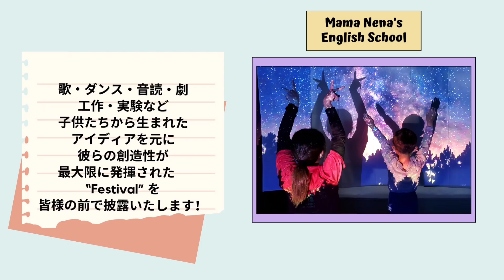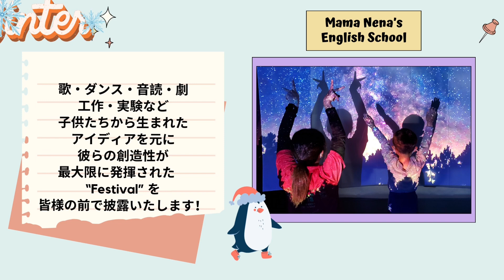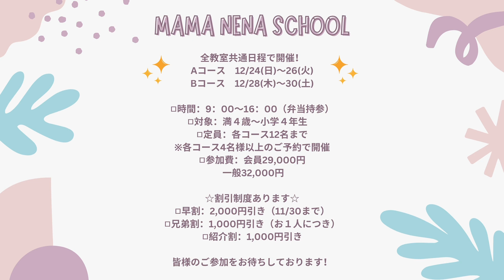Winter School 2023 紹介ビデオ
★今年度から1日7時間！★
７時間✖３日間✖（計２１時間）
短期集中英語漬け講座
ウィンタースクールのお知らせ❄⛄

１０／２３（月）１０時より
LINE・お電話・メールにて申込受付開始致します！
※先着順
※各コース定員になり次第〆切

今年のウィンタースクールのテーマは、
『Welcome to Winter Wonderland!』
〜冬のワンダーランドへようこそ！〜

溢れるほどの才能と創造力、そしてポテンシャルを持つ子供たち。
彼らの創りだす「世界観」を形にする特別コースです。

Winter Wonderlandで開催されるFestival（お祭り）に
最終日の発表会にて保護者の皆さんをご招待します！

歌・ダンス・音読・劇・工作発表など
子供たちから生まれたアイディアを元に
彼らの創造性が最大限に発揮されたFestivalを
皆様の前で披露いたします！

その国でのルールはたった一つ。
公用語が「英語」であること！

英語を通して
「多様性を受け入れ」
「自己表現力を磨き」
「アウトプットする勇気を持つ」
サポートをします！

《京成小岩教室》
《板橋区役所前教室》
《市川真間教室》
全教室共通日程で開催！
Aコース　12/24(日)〜26(火)
Bコース　12/28(木)〜30(土)

■時間：9：00〜16：00（弁当持参）
■対象：満４歳〜小学４年生
■定員：各コース12名まで
※各コース4名様以上のご予約で開催
■参加費：会員29,000円
　　　　　一般32,000円

☆割引制度あります☆
■早割：2,000円引き（11/30まで）
■兄弟割：1,000円引き（お１人につき）
■紹介割：1,000円引き
（一般の方にご紹介の場合、双方に割引いたします）
※割引は併用可

皆様のご参加をお待ちしております！